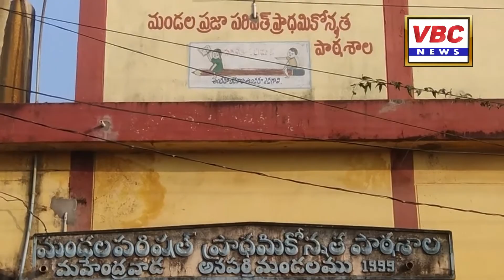| VBC News | East Godavari